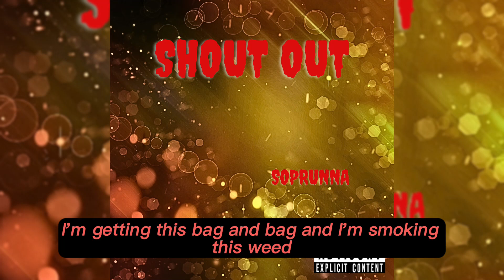Soprunna - Shout Out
just here to make music